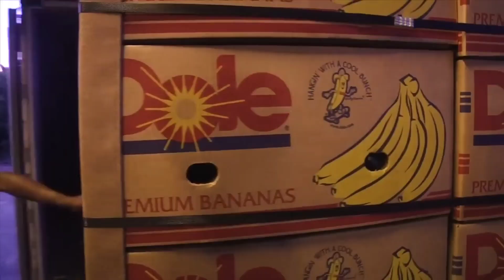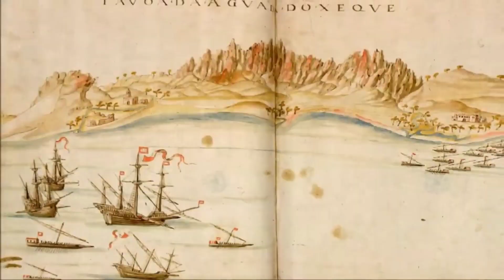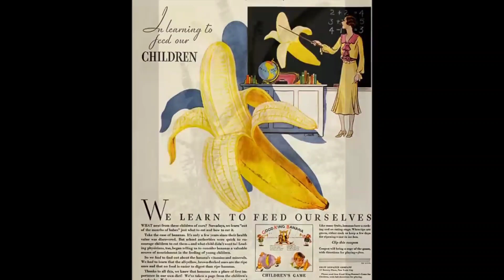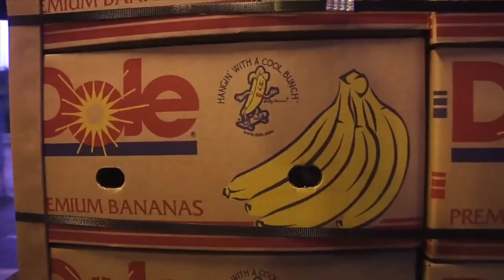History of banana | evolution of Banana